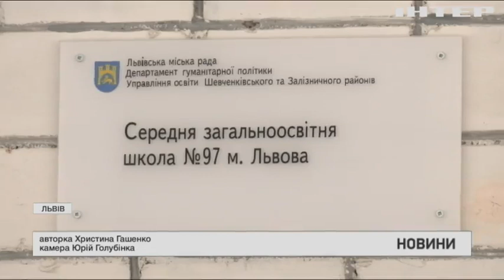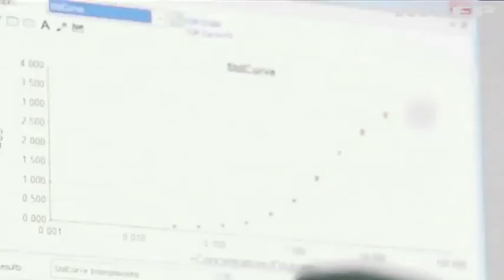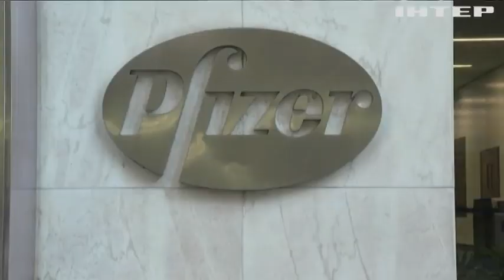Новости 8:00, выпуск за 24 марта 2021 года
Дивіться у цьому випуску: На Одещині після вакцинації померла військова. На Донбасі продовжуються порушення перемир'я. СБУ виявила 30 нелегальних казино.